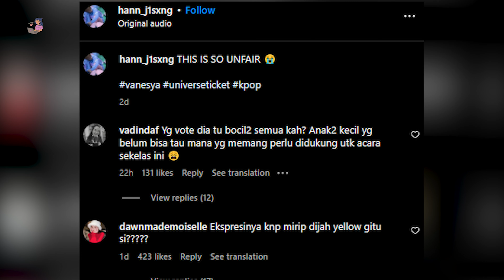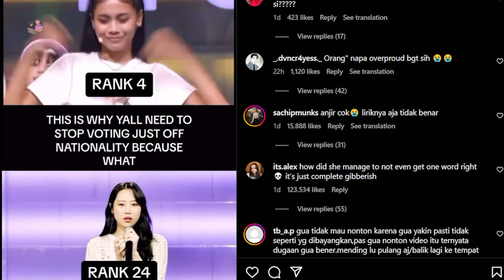MERASA TIDAK ADIL, SEORANG NETIZEN MEMBANDINGKAN KEMAMPUAN BERNYANYI VANESYA DENGAN PESERTA LAIN